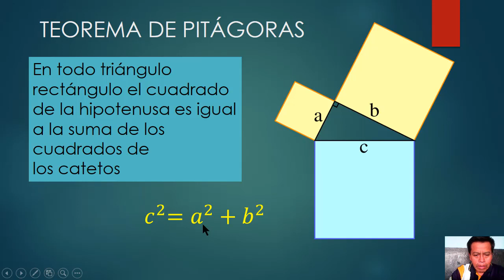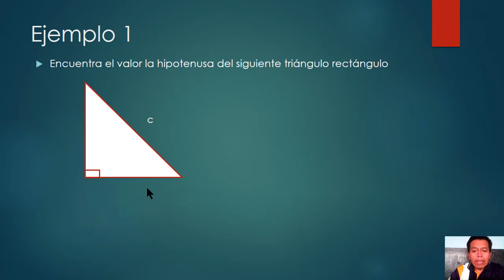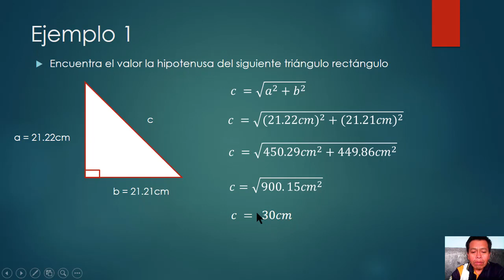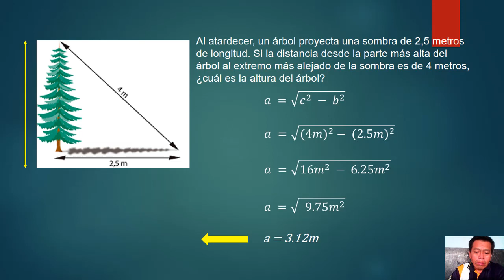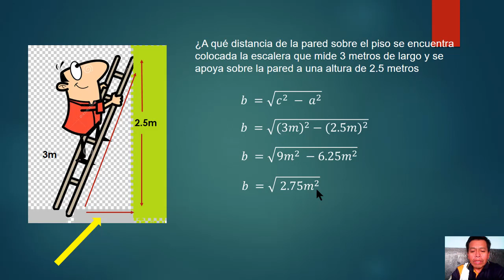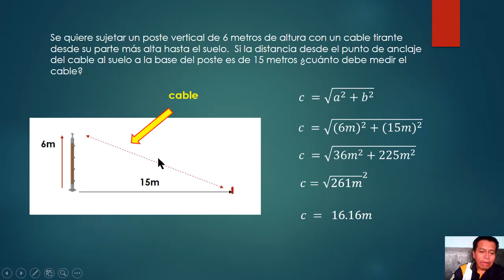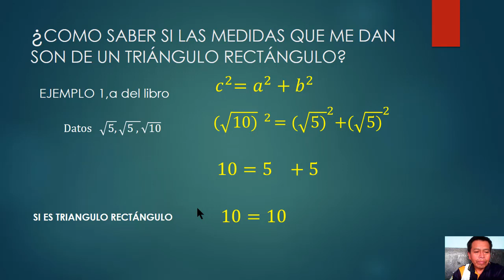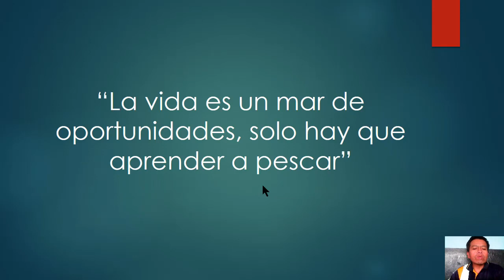4clase matemática 3o. básico SEMANA 2